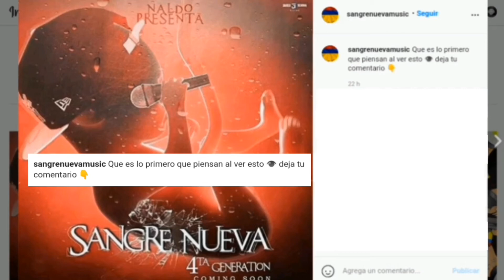Naldo Ft. Varios Artistas - Sangre Nueva 4 Generacion (Coming Soon)